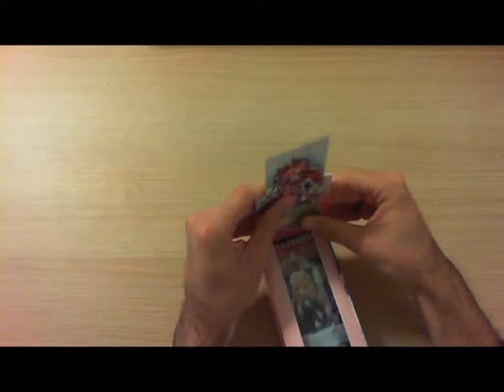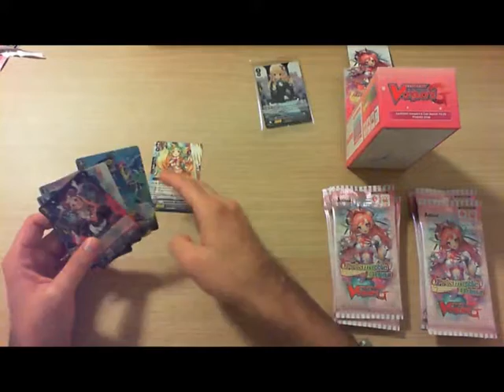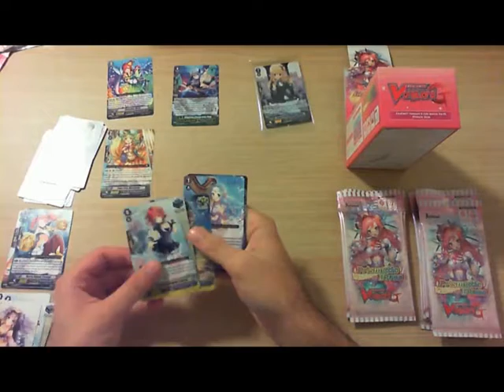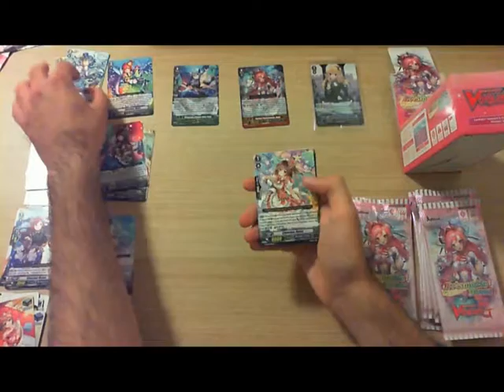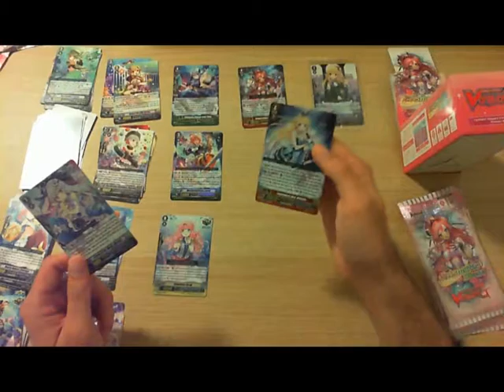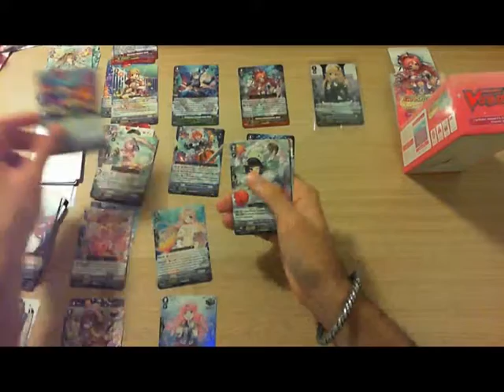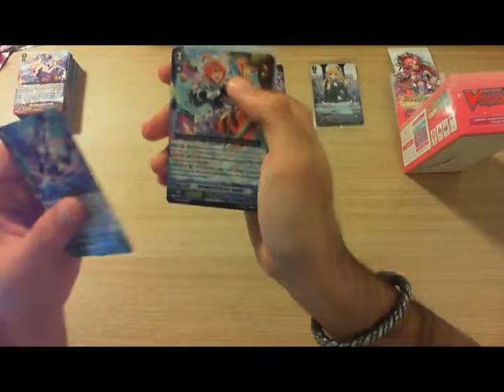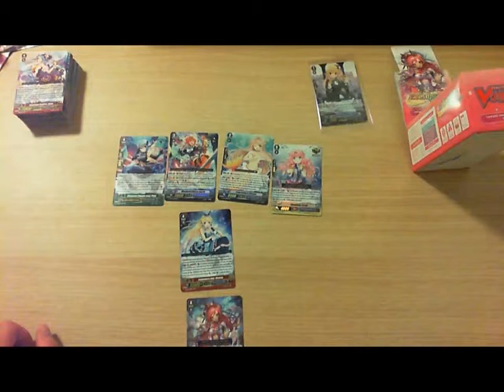Ouverture d'une G-CB05 : Prismatic Divas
Voici l'unboxing d'une boîte de l'extension Prismatic Divas sortie le 21 juillet 2017 pour Cardfight!! Vanguard. Il s'agit d'une extension tournée autour du clan Bermuda Triangle.